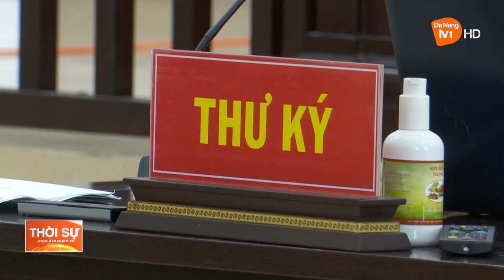ĐÀ NẴNG: XÉT XỬ 10 BỊ CÁO LÀM GIẢ SỔ ĐỎ ĐÁNH TRÁO SỔ THẬT ĐỂ CHIẾM ĐOẠT TÀI SẢN